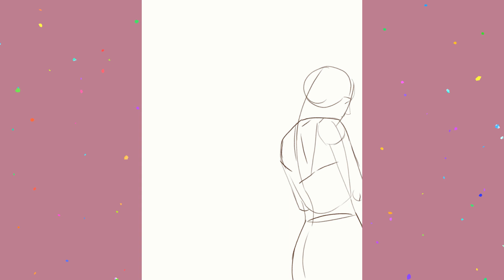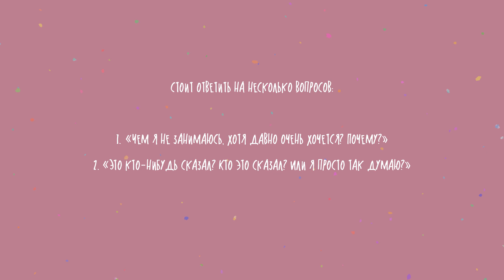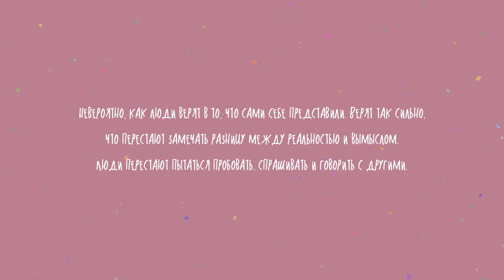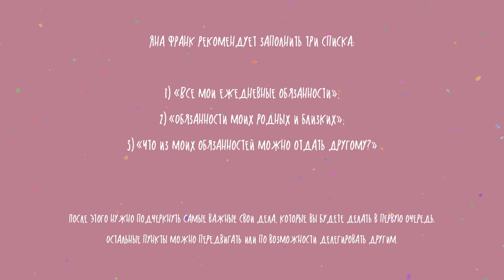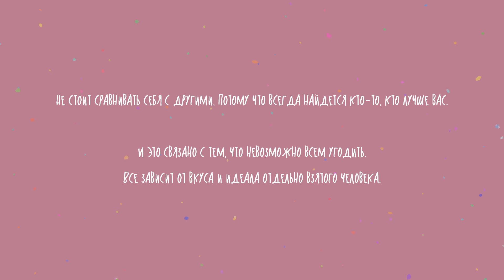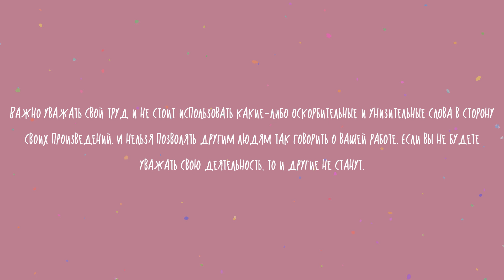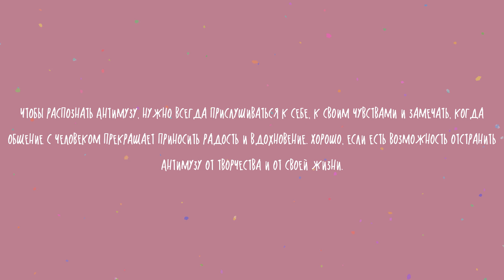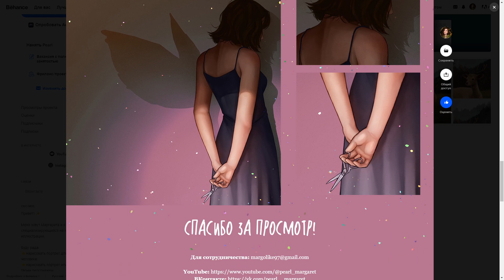КРАТКИЙ ПЕРЕСКАЗ | Яна Франк "Муза, где твои крылья"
Добро пожаловать на мой канал! Меня зовут Марго и я иллюстратор.

Новый формат на канале 🎉
Я сделала выжимку основных мыслей из книги Яны Франк "Муза, где твои крылья". Конечно же, "основные мысли" по-моему личному мнению.
Для этого видео нарисовала свою версию обложки книги. Мне безумно нравится результат и хотела бы видеть какую-нибудь книгу в моем исполнении.

Если ты читал эту книгу и тебе есть, что дополнить, то пиши в комментариях.
Также буду рада, если напишешь, на какую еще книгу хотел бы увидеть "краткий пересказ".

Буду рада твоей поддержке или заказу портрета/иллюстрации, а также с удовольствием отвечу на вопросы в комментариях 💜

Используемые программы и оборудование:
⭐ Программа для рисования: CLIP STUDIO PAINT
⭐ Графический планшет: Parblo Intangbo M
⭐ Программа для монтажа: Movavi Video Editor

Музыка из бесплатной фонотеки ютуба:
🎧 Density & Time - SPRING OF DECEPTION